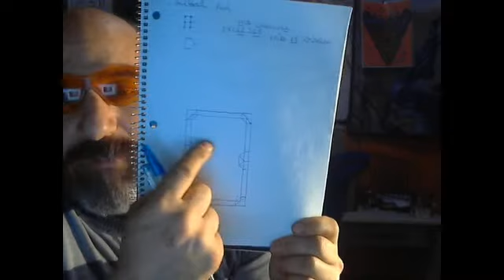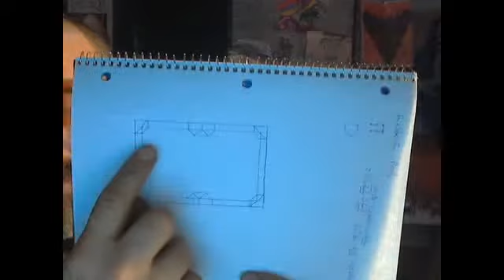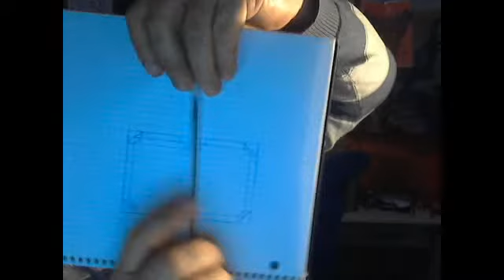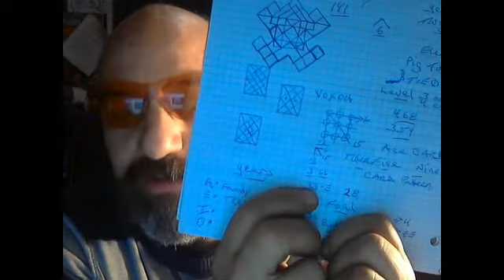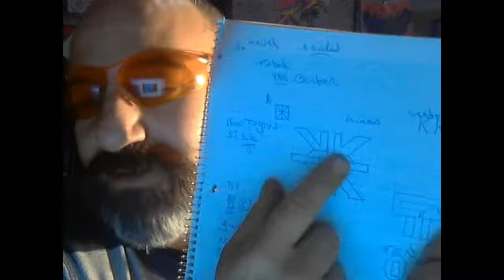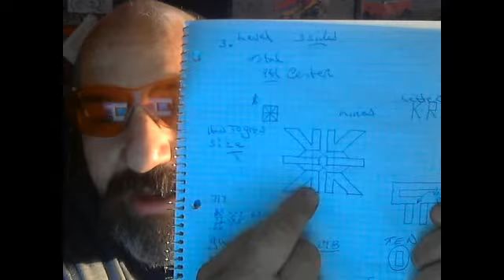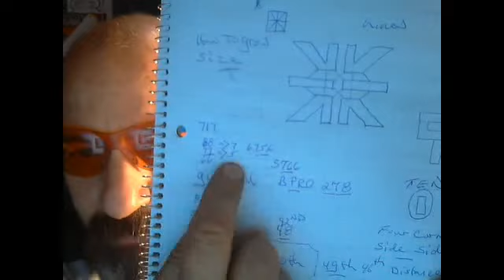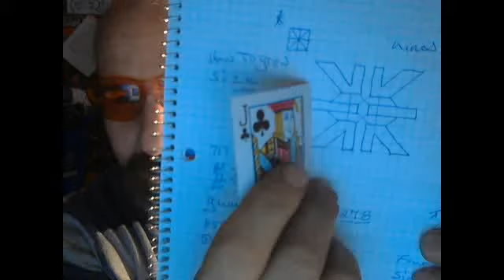COLLATERAL BALANCE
IF THE MIND WAS A STICK I DA BE TURNING THE BATON RATHER WEL..///WELL..THON TUNA TONS CODE BAT BALL..BOUM BOUM BOUM GO THE DRUMS.. BATING GIRLS N GUYS.. ATTRACTION UNAWARE. TON SON BOUM BOUM BOUM